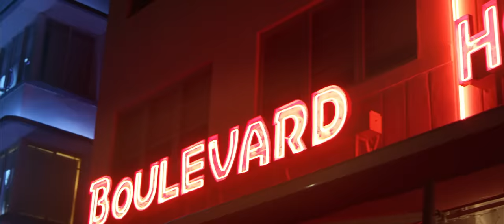Welcome to Miami Beach :: Nowa kolekcja Gel Polish by Natalia Siwiec :: Trendy wiosna/lato 2017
Welcome to Miami Beach! NOWA kolekcja lakierów hybrydowych Natalii Siwiec inspirowana MIAMI!
Trendy wiosna/lato 2017!